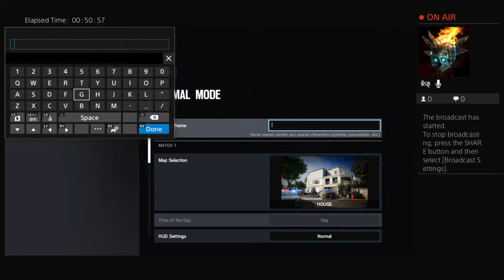baby-saucer248's Live PS4 Broadcast